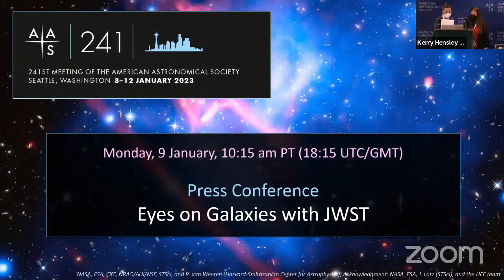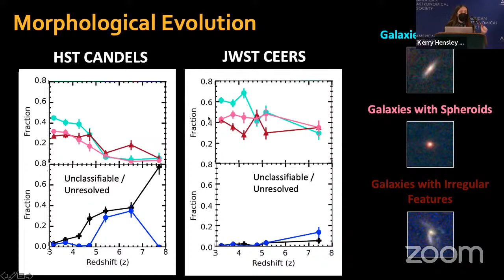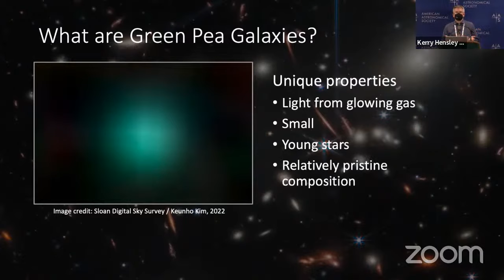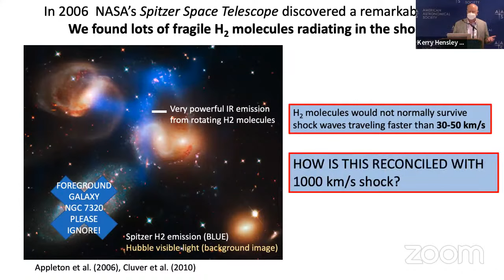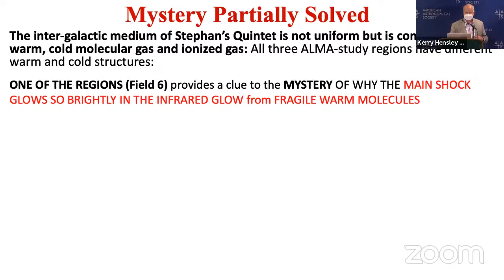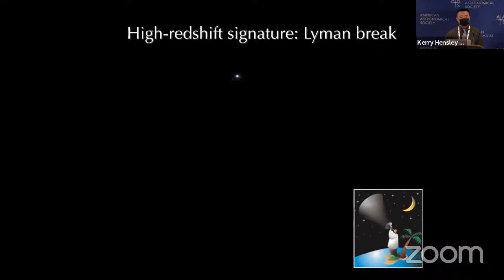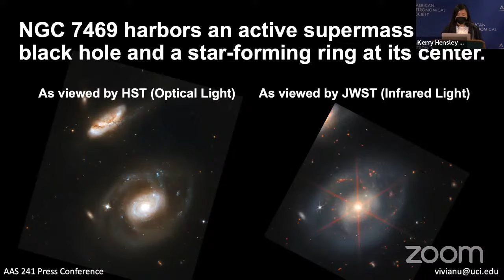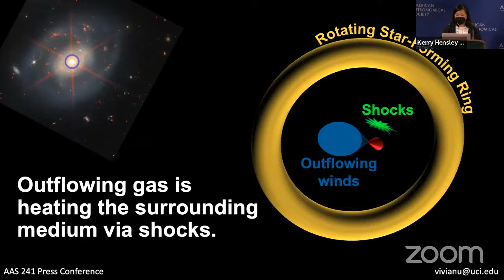AAS 241 Press Conference: Eyes on Galaxies with JWST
Monday, 9 January 2023, 10:15 am PST

Welcome
Kerry Hensley (AAS)

An Early Look at the Evolution of Galaxy Structure at z = 3–9 with JWST
Jeyhan Kartaltepe (Rochester Institute of Technology)

Finding Peas in the Early Universe with JWST
James Rhoads (NASA Goddard Space Flight Center)

Zooming In on the Shocked and Turbulent Intergalactic Medium in Stephan's Quintet with JWST and ALMA
Philip Appleton (Caltech)

A Large Number of Candidate Galaxies at z ~ 11–20 Revealed by the JWST Early Release Observations
Haojing Yan (University of Missouri – Columbia)

Unveiling the Dusty Hearts of Galaxies with JWST
Vivian U (University of California, Irvine)